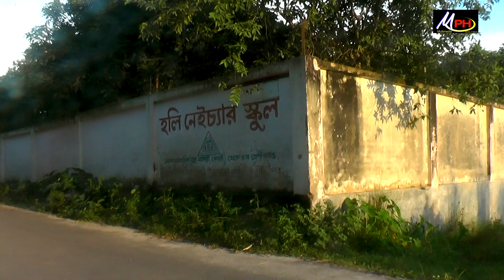বউয়ের খুনি স্বামী শাকিল শিলা খানম সোহেল হান্নান Shakil Shila Khanom Sohel Hannan MPH Multimedia